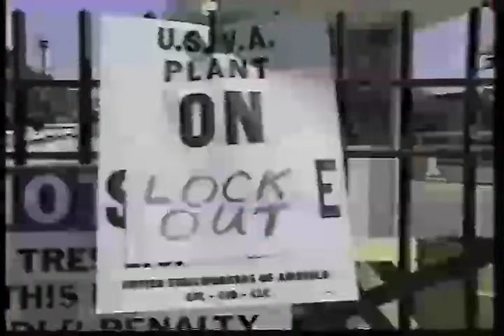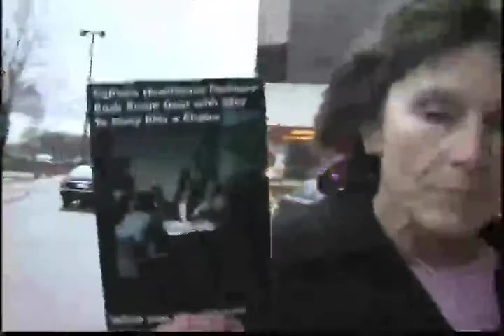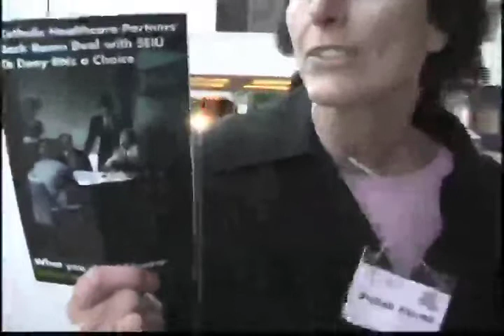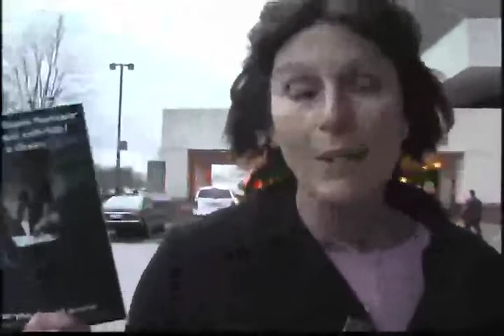Nurses, Organizing, The California Nurses Association CNA and the SEIU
With guest:
Jan S Rodolfo, Secretary CNA-NNOC

Join Labor On The Job as we look at the history of the California Nurses Association, how it organized nurses and fought the governor Arnold Schwartzenegger over patient ratios. We will also look at how the CNA looks at the health care crisis and the basis of it's philosophical and political differences with President Andy Stern and the SEIU national leadership. Included will also be an interview with SEIU Ohio nurse supporter Susan Horne who went to the Labor Notes conference to protest the CNA. We will look at the confrontation that took place at the conference at Dearborn, Michigan and why the SEIU sought to physically disrupt the conference.

"Labor On The Job" is programmed the very 2nd and 4th Friday at 9:00pm to 10:00 PM of the month on San Francisco Cable Channel 29. "Labor On The Job" is also the longest running labor cable show in the United States since 1983. It is produced and programmed by the Labor Video Project in San Francisco. Labor On The Job is also programmed on Philadelphia Drexel
TV 54 every Wednesday 5:30 PM to 6:30 PM and St. Louis cable systems on on cable ch. 22 in the "City" of St. Louis Fridays at 9:00 PM The Labor Video Project also produces labor documentaries and is part of the Union Producers and Programmers Network (UPPNET)
You can watch Labor Video Productions on Google Video by searching Labor Video Project & and searching Labor Video Project